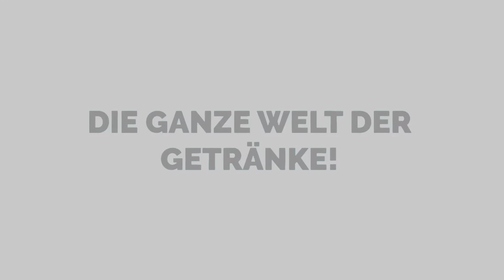Cocktails selber machen - Brugal Alexander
Basierend auf dem Brandy Alexander eine cremige Version eines Klassikers mit sehr hochwertigen Zutaten, welcher mir besonders am Herzen liegt.

Rezept:
Brugal Alexander
3cl Brugal 1888
3cl Dutch Cacao
3cl Sahne
Strich Muskatnuss

Hinweis
Um Drinks mit Alkohol zu genießen, musst Du volljährig sein (in Deutschland mindestens 18 Jahre alt)!

Kategorie Menschen & Blogs/Bildung